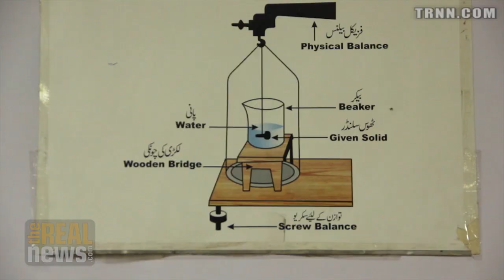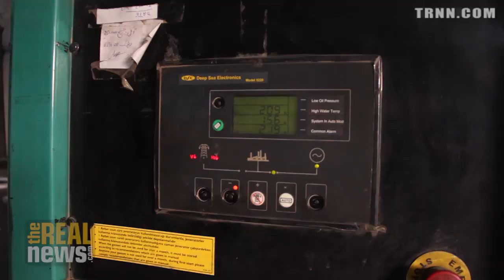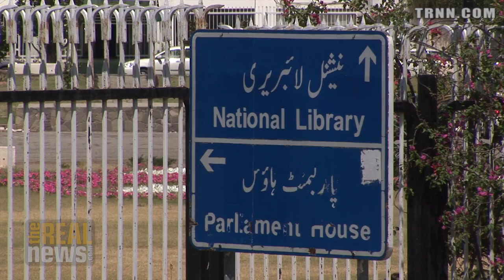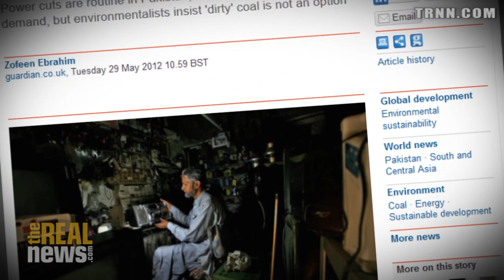Pakistan's Energy Crisis: "They've pushed us back into the stone ages"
A severe and worsening shortage of electricity and gas has been crippling the economy and destroying livelihoods for years, but what will it take to get the lights back on?